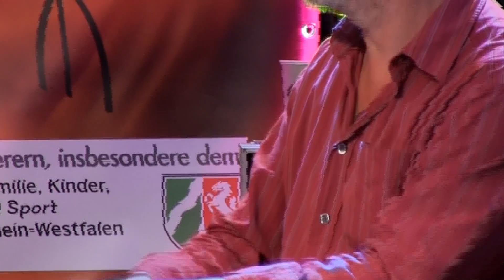Can´t you feel -- im Konzert Life is a Celebration - Mülheim 2013 08 17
WorldMusicEvolution.net - Ruhrstadt-Festival.de --
Life is a Celebration - Ein Projekt von Dinesh Mishra (bansuri flutes) mit Rhani Krija (perc), Stevko Busch (piano), Jens Pollheide (bass) & Vic Anselmo (voc)